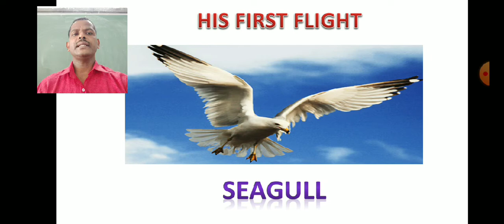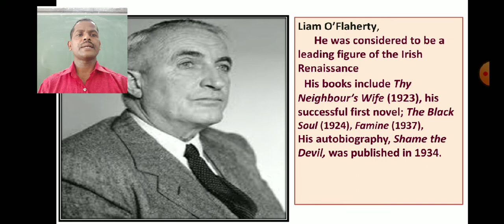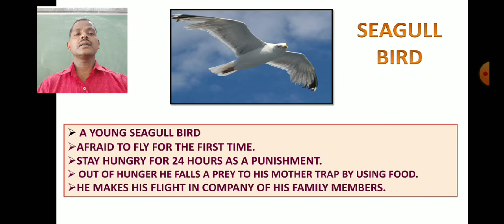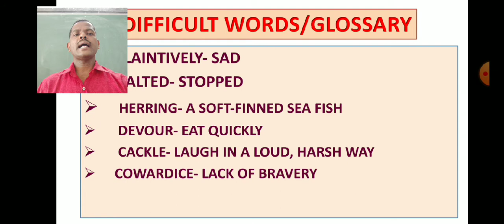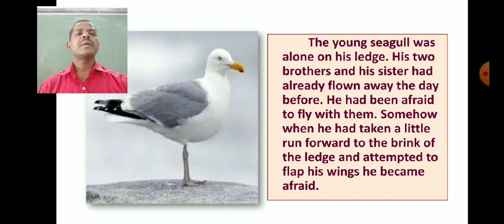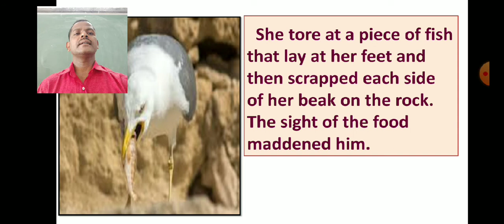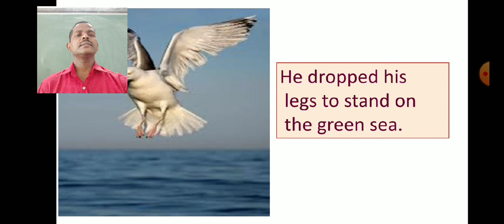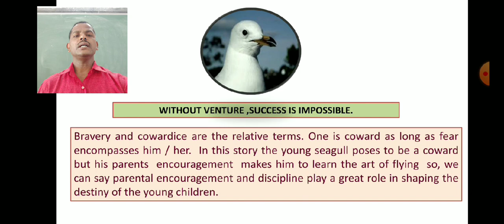HIS FIRST FLIGHT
CBSE CLASS 10 By Mr. S.T.Kale TGT English